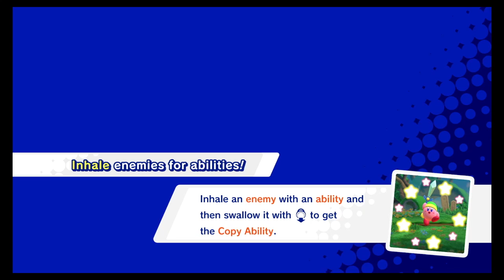Eli & Levi Youtube Show: Kirby Star Allies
Eli, Levi & Daddy take Kirby Star Allies on the Nintendo Switch for spin.